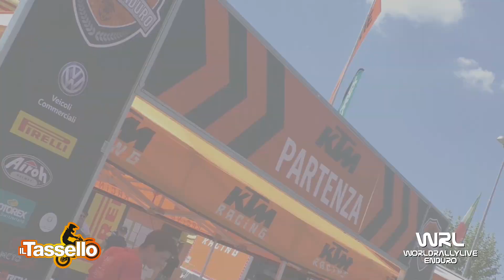Clip Tagliani Carlo KTM 350 4T 4° Prova Trofeo KTM Varzi (PV) 2019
Clip Tagliani Carlo KTM 350 4T 4° Prova Trofeo KTM Varzi (PV) 2019 Video e Montaggio By WRL Production